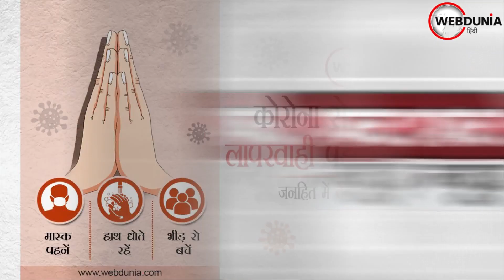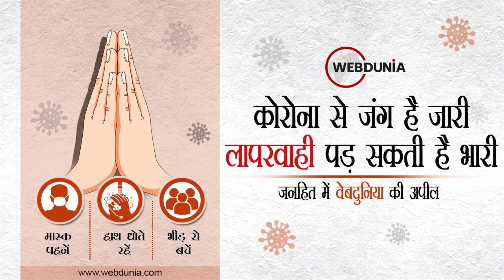Coronavirus India Update: Maharashtra में बढ़े कोरोनावायरस केस, 10 मंत्री और 20 MLA हुए संक्रमित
महाराष्ट्र में कोरोना एक बार फिर बेकाबू होता नजर आ रहा है। राज्य में एक दिन में 8000 से ज्यादा कोरोना मरीज मिले हैं। 10 मंत्री और 20 से ज्यादा विधायक कोरोना संक्रमित पाए गए हैं।